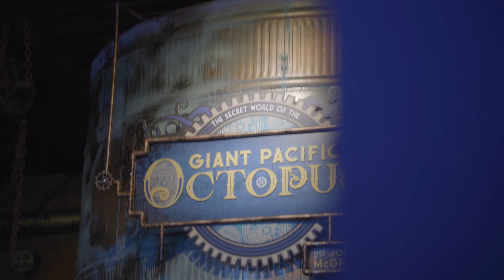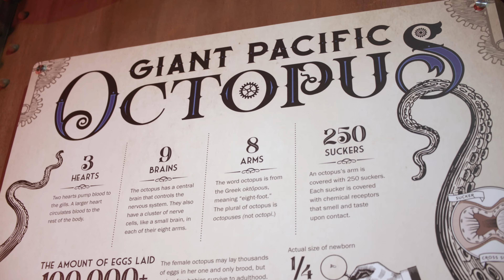Giant Pacific Octopus - OKAQ Adventures with Almost Cool Dad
How many brains does an octopus need? Can an octopus regrow an arm? Find out in Episode 4 of Aquarium Adventures of Almost Cool Dad! starring Charles Walters III as he visits the Oklahoma Aquarium!

The Charles Xavier Anthony Walters III Story
Charles Xavier Anthony Walters III was born on the Hawaiian island of O'ahu in 1981. He however is not actually Hawaiian. His parents, Nancy and Charles Walters II, two midwesterners from Oklahoma, honeymooned on the islands and decided to never leave.

To get the attention of his sons and prove to them that marine biology is cool, he decided to make youtube videos showing off all the incredible animals at his favorite place in Oklahoma, the Oklahoma Aquarium! You can’t help but love his nerdiness as he unapologetically “geeks out” over all the amazing aspects of the aquarium...trying to help kids, especially his, realize that science is indeed cool!

Charles is the youngest of two and was every parent's dream. Unlike his older brother, he followed rules, loved his routine, helped around the house, and had a realistic yet wild imagination. His mom was a stay at home mom and his dad was a professor at the Hawaiʻi Institute of Marine Biology.

Charles spent most of his younger years going on adventures with his dad learning about aquatic life and all of the amazing aspects of it. Charles always had a knack and love for marine biology, unlike his older brother who was, as Charles would put it, typical. He and his brother were a clash from the beginning. Steven was an athlete, popular, and not necessarily the most intellectually gifted individual, but he was cool, or typically cool... and he never let Charles forget it.

However, Charles saw the approval from his brother, or anyone for that matter, as a moot point. Why? because Charles knew in his heart of hearts that marine biology is the coolest thing on the planet!

At the age of 10, Charles's family decided to move back home and relocated to Tulsa, Oklahoma. From the moment Charles entered middle school he was labeled a nerd. While his attire, thick framed glasses, high pitched voice, and "know it all" yet kind personality may have supported this hypothesis, it lit a fire in Charles's heart. From that point moving forward, Charles became determined to prove to everyone that being a science nerd is cool.

Fast forward to 2022, Charles is married with two boys of his own. While Charles dreamed of having children that took after him, they both mirror the personality of his brother, except with the added bonus of social media and Youtube. However, Charles does not give up a fight that easy.

The Oklahoma Aquarium is a 501(c)3 nonprofit